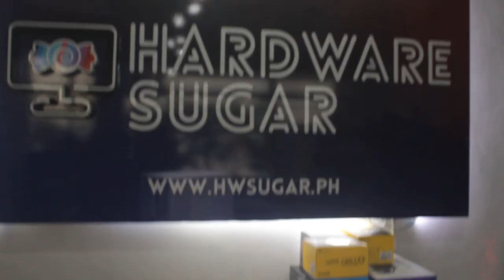Lian Li O11D XL - PHP 1️⃣4️⃣3️⃣,0️⃣0️⃣0️⃣ Build.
Man this build is nice. Words fail me. 🤤

R7 3700X
MSI 3070 Gaming X Trio
B550 AORUS ELITE
2 x 2x8GB Dominator Platinum 3200MHz White
Seasonic Focus GX-750
Lian Li O11 Dynamic XL (ROG) White
Samsung 970 EVO Plus NVMe M.2 1TB
BarraCuda 2TB HDD 2.5MM
2 x QL120 Triple Pack White
Kraken Z63